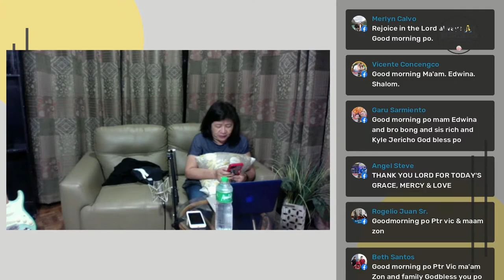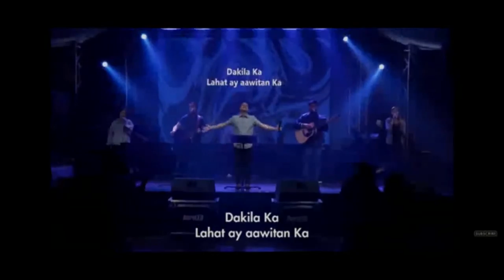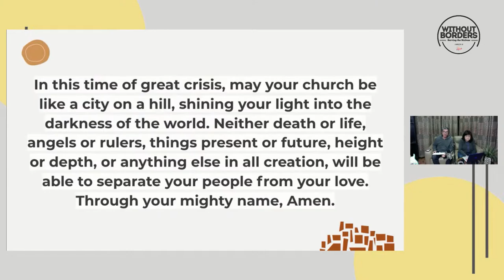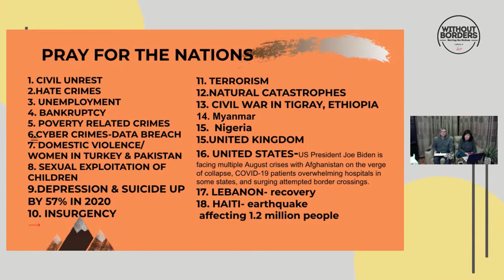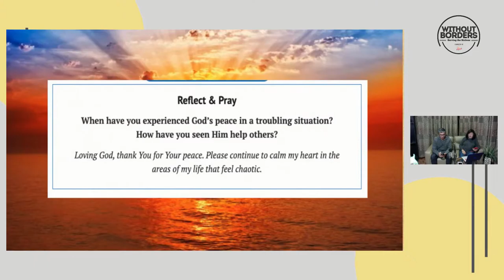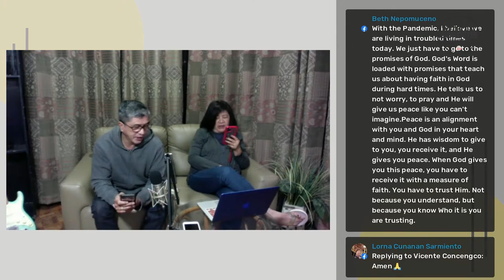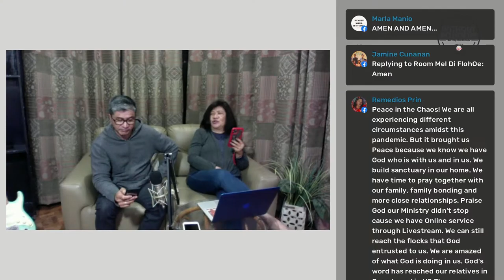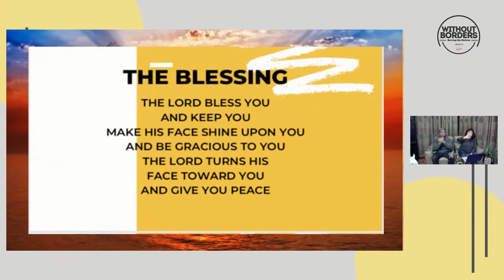Dawn Watch Prayer | Aug 20, 2021